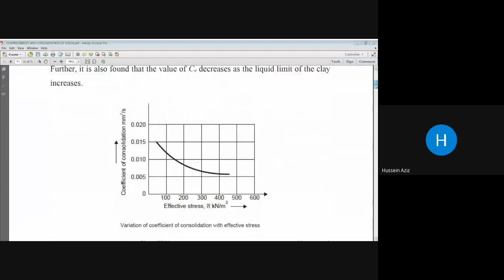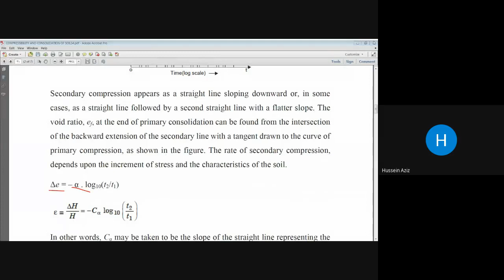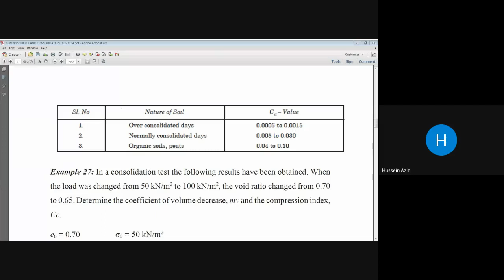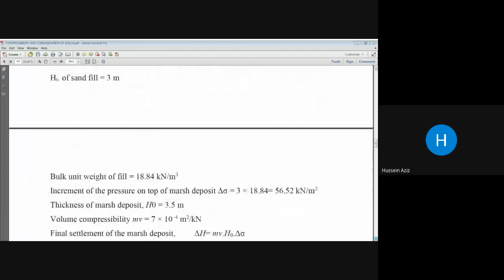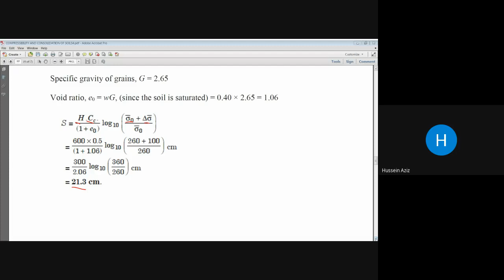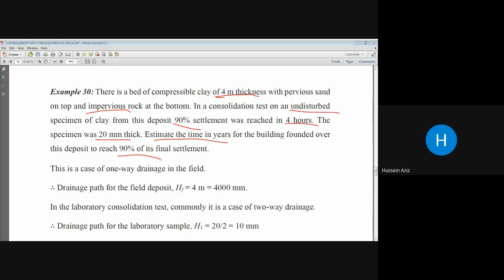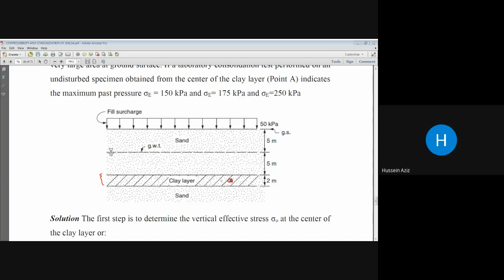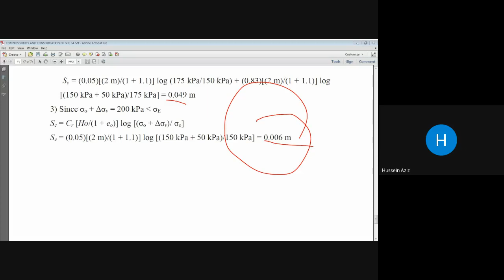محاضرة انضمام التربة 4